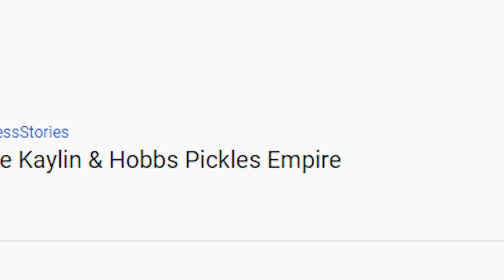Entrepreneur Reacts: How This Pickle Food Business DOMINATES | Start A Food Business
One thing that Kaylin & Hobbs talks about is doing one thing REALLY WELL! I think that is super key if you want to start a successful food business, let alone a successful business. You need to be able to be BETTER than your competition - usually that means you must obsess about being better at one thing. They are doing that with their pickles and dominating the market with their food business. And allowing them to collaborate with other food businesses and restaurants. Such genius food entrepreneurs!

So if you're looking to learn how to start a food business, how to start a restaurant, how to start a food truck business, or am just an aspiring food entrepreneur, keep on watching!

📚 RESOURCES

🛠 Community & Tools
[EQUIPMENT] Tools & software I recommend using -